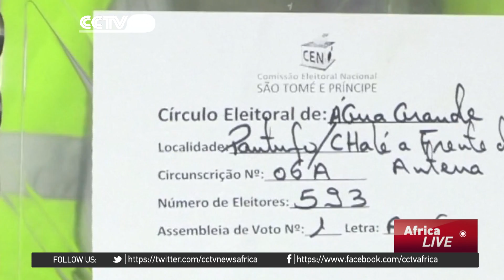Sao Tome president bows out of runoff vote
The president of Sao Tome and Principe has pulled out of a second round poresidential vote, citing fraud.   President Manuel Pinto da Costa called for therunoff to be scrapped, but his bid was rejected by a court of law. The first round of voting in the West African State was marked by unrest and an unsuccessful challenge by Pinto da Costa, who came in second to former Prime minister Evaristo Carvalho. Executive power is shared between the President and the Prime minister and has led to turf wars in the past.